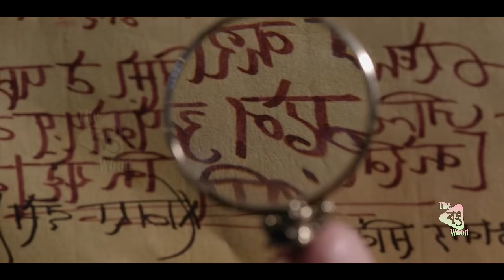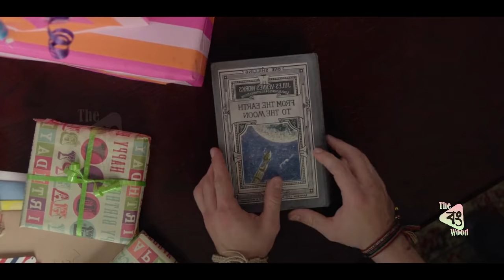Journey 2 The Mysterious Island Movie Explained In Bangla | সম্পূর্ণ বাংলায় Journey 2 Movie (2012)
Journey 2 The Mysterious Island
Journey 2 The Mysterious Island Movie Explained In Bengali

CREDIT:-
Journey 2: The Mysterious Island is a 2012 American science fiction comedy adventure film. It is the sequel to Journey to the Center of the Earth (2008). Following the first film, the sequel is based on another Jules Verne novel, The Mysterious Island (1874)
Directed by Brad Peyton
Produced by Beau Flynn, Tripp Vinson, Charlotte Huggins
Screenplay by Brian Gunn, Mark Gunn
Story by Richard Outten, Brian Gunn, Mark Gunn
Based on The Mysterious Island by Jules Verne
Narrated by Septriadi Doank
Cinematography David Tattersall

THANKS
RAJA AMITAVA.